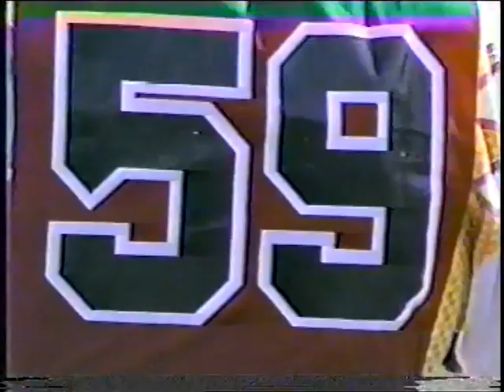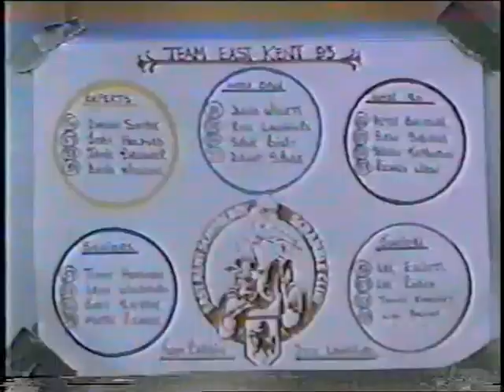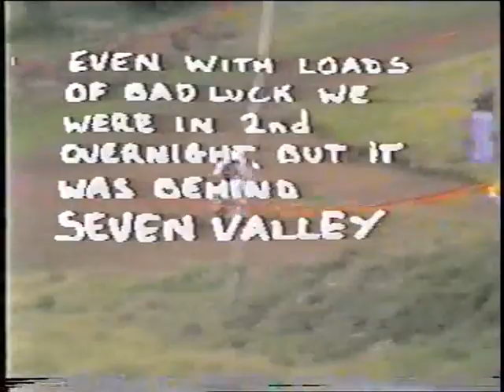East Kent Team Event 1993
Maisemore 1993, BSMA Team Event
© se3mx